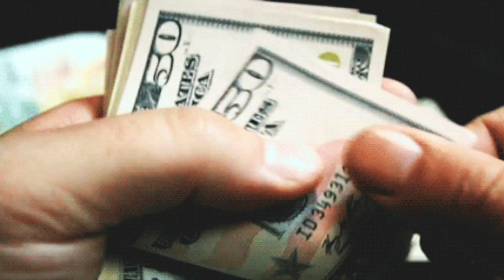Davante Adams SHOVES Cameraman FILES Police Report Claims Injuries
Las Vegas Raiders player Davante Adams shoves a cameraman after a loss to the Kansas City Chiefs...The Cameraman filed a police report and claim he has injuries
Maaaaaaan!!!